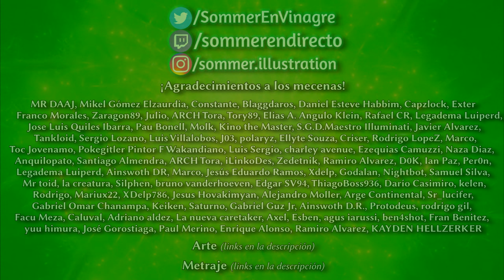🟢KARMA y Reencarnaciones, ¿Cómo Funcionan?🟢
FUENTES:
-Matthew Dasti y Edwin Bryant (2013), Libre albedrío, agencia y personalidad en la filosofía india, Oxford University Press, ISBN 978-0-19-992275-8
-Bruce M. Sullivan (1997). Diccionario histórico del hinduismo.  págs.100-1 235–236 (Ver: Upanishads). ISBN 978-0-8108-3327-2
  -Klaus K. Klostermaier (2007). Un estudio del hinduismo: tercera edición.  Nueva York University Press. págs.100-1 119–122, 162–180, 194–195. ISBN 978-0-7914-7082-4
-Los discursos conectados del Buda. Una traducción del Samyutta Nikaya, Bhikkhu Bodhi, Traductor. Wisdom Publications. Sutta 44.9
-David J. (1992). Los principios de la psicología budista. Delhi: Publicaciones ri Satguru.
-G Obeyesekere (1980). Wendy Doniger (ed.). Karma y renacimiento en las tradiciones indias clásicas. Prensa de la Universidad de California. págs.100-1 137–141. ISBN 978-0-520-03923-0
-Libby Ahluwalia (2008). Comprensión de la filosofía de la religión. Folens. págs.100-1 243–249. ISBN 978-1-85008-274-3
-Harold Cobarde; Julius Lipner; Katherine K. joven (1989). Ética hindú. Prensa de la Universidad Estatal de Nueva York. págs.100-1 85–94. ISBN 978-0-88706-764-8.
-Anguttara-Nikaya 3.4.33, Traductor: Henry Warren (1962), Budismo en traducciones, Atheneum Publications, Nueva York.
-Reichenbach, Bruce (1990), La ley del karma, University of Hawai'i Press, Honolulu, ISBN 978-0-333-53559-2
-Wilhelm Halbfass (1998), "Karma and Rebirth (Indian Conceptions)", Enciclopedia de Filosofía, Routledge, Londres.
-Ray Billington (2002). Comprender la filosofía oriental. Rutledge. págs.100-1 43–44, 58–60. ISBN 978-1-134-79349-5.
-Robert E. Buswell Jr.; Donald S. López Jr. (2013). El Diccionario de Budismo de Princeton. Princeton University Press. págs.100-1 49–50, 708–709. ISBN 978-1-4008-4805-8.